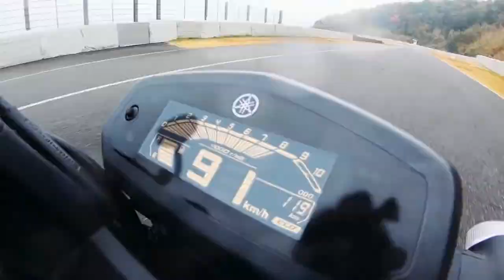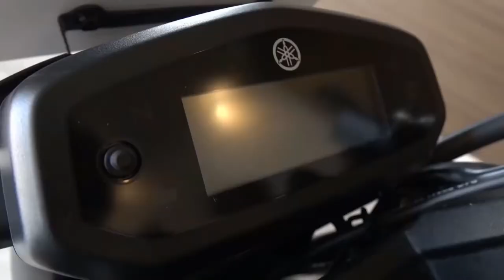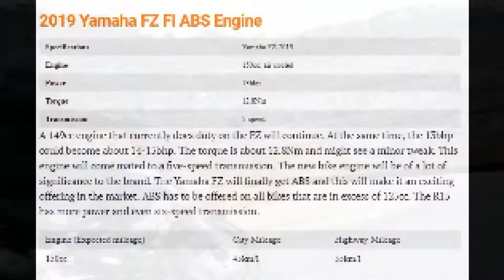Yamaha FZS-Fi Version 3.0 Upcoming Bike in Bangladesh-2019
Yamaha FZ-Fi Version 3.0 Specifications:
Key Specs Compression Ratio 9.5:1
Ignition System Type TCI (Transistor controlled ignition)
Fuel Consumption
Fuel Tank Capacity 12.8 L
Reserve Fuel Capacity N/A
Mileage 45 Kmpl
Overall Riding Range N/A
Transmission No. Of Gears 5
Clutch Wet,multiple-disc Braking
Front Disc/Drum Size 282 mm
Rear Disc/Drum Size 220 mm
Electricals Battery 12V,4.0AH
Headlight LED
Starting Mechanism Self Start
Chassis Type Diamond
Front Suspension Telescopic Fork
Rear Suspension Swingram (Monocross)
Wheel and Tyres
Front Tyre 100/80-17M/C 52P
Rear Tyre 140/60R17M/C 63P
Yamaha FZ S V3.0 FI Features
Key Features  Monocross Suspension
ABS
LCD Instrument Cluster
Standard Features
Speedometer Digital
Tachometer Digital
Gear Indicator
Fuel Warning Indicator
Fuel Gauge
Pillion Seat
Pillion Grabrail
Engine Kill Switch
Clock
Tripmeter Type Digital
Tripmeter Count
Pass Light
Yamaha FZ S V3.0 FI Overview

Yamaha FZ V3 comes with a redesigned fuel tank, which appears to be a bit larger now with new sharper-looking tank extensions below. Another major change, of course, is the new single-piece seat, unlike the two-piece seat in the outgoing model, which will lead to a more comfortable seating position and will also be more pillion-friendly. The bike also comes with an updated tail section with new single piece grab-rail and revised taillamp. Among other features, the bike now also features a new tyre-hugger, a new beefier exhaust pipe with dual tone black and gunmetal treatment. The alloy wheels are also new and also new 10-spoke alloy wheels, which look like 17-inch units.

Other changes that we expect to see will include a new instrument cluster, possibly an all-digital LED unit similar to the one on the new YZF R15 V3 that was launch early this year. Come April 2019, all new two-wheelers with displacement equal to or more than 125 cc will compulsorily need to have ABS and going by this, we believe Yamaha will offer ABS as standard fitment right from the launch itself. Of course, it could be a single-channel unit to keep the costs down.Powering the new bike will be the same 149 cc single-cylinder, fuel injected motor that powers the existing model. Currently, the engine is tuned to generate a maximum of about 13 bhp and a peak torque of 12.8 Nm, while being mated to a 5-speed gearbox.